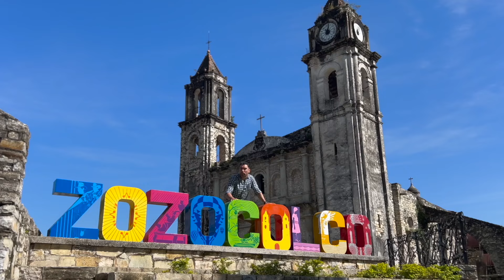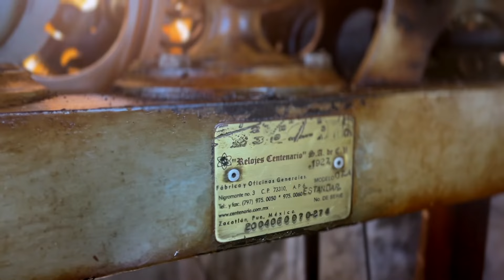Mi Veracruz Mágico - Zozocolco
Acompaña a Nacho a conocer el PuebloMágico de Zozocolco